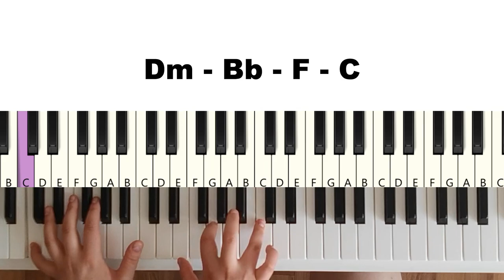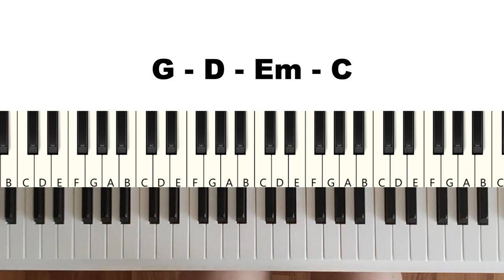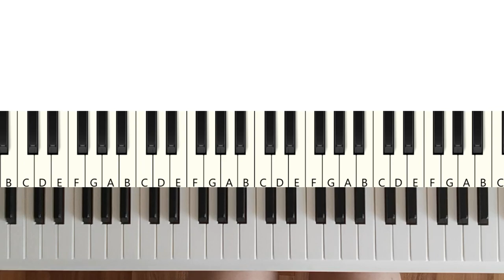3 простых аккордовых прогрессии для красивой импровизации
Простые аккорды для красивой импровизации.  В этом уроке я покажу вам три красивых аккордовых прогрессии и примеры, как можно использовать эти аккорды в своей игре на фортепиано. Обучайся игре на фортепиано с Кевра Валентиной. Импровизировать на фортепиано может каждый!

Уроки фортепиано с Кевра Валентиной:
00:00 первая цепочка
00:41 вторая цепочка
01:25 третья цкпочка